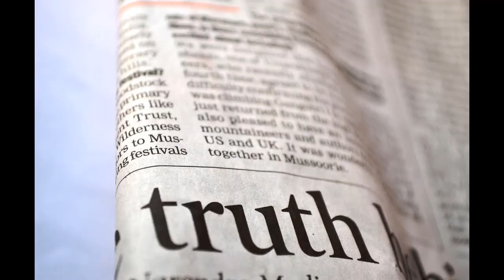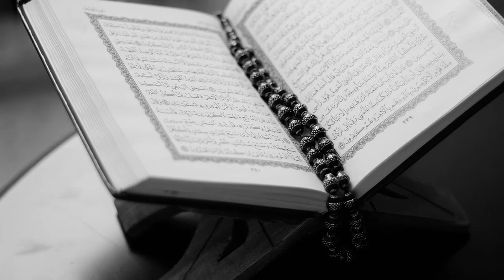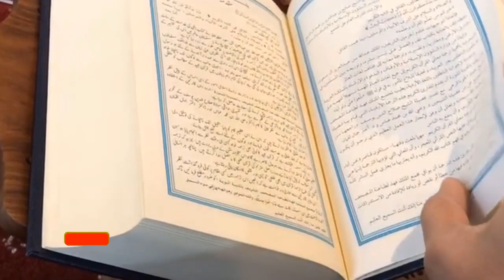I am researching about Islam from 6 month, but i had one question dr zakir naik